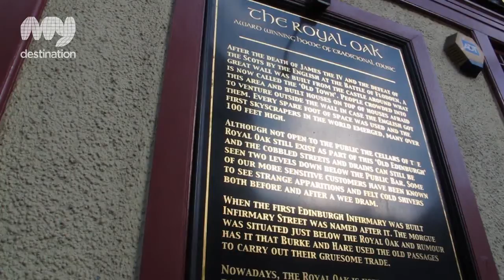The Royal Oak - Edinburgh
The Royal Oak is all about the tradition, with great selections of beers and whiskies, good chat and traditional live folk music.

You are welcome to wander in with your instrument(s) in-hand and join in the fun! No fancy frills, the Oak is famous for it's daily folk sessions where anyone can give it a go. Welcoming, simple and full of life, locals and those in the know flock here every night to hear a variety of musicians and to enjoy the local atmosphere.